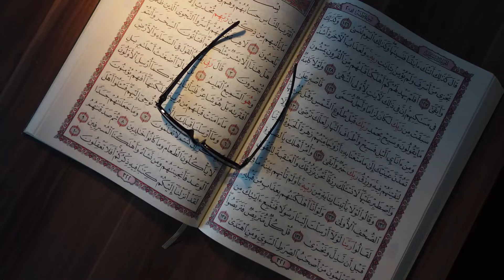Mahbob ka Mohabbat Wapis Pane Ka Wazifa | Tilismati Amliyat